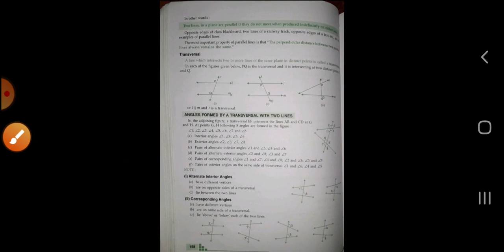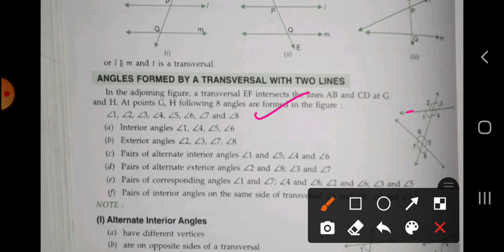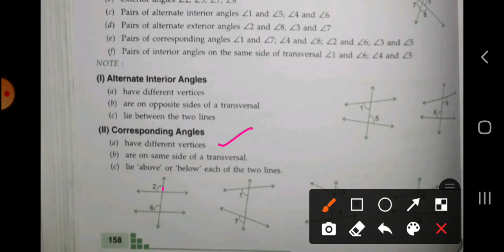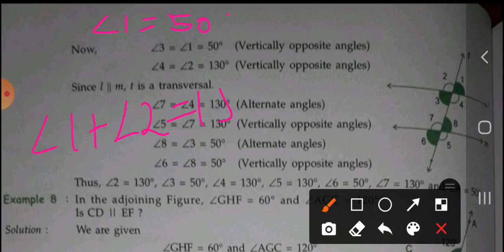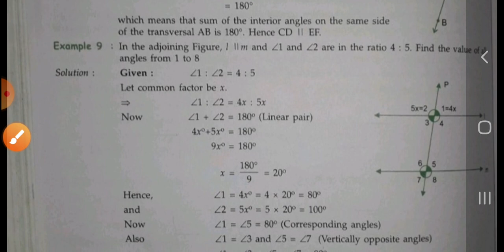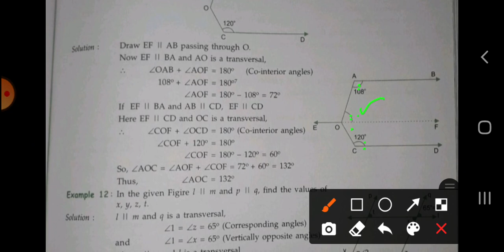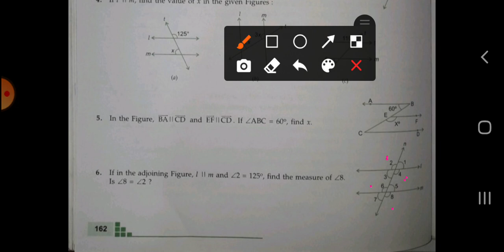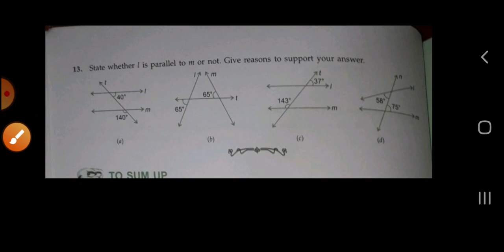VSDPS Cls-7 Maths Ch-8(Ex-8.2)Part-3